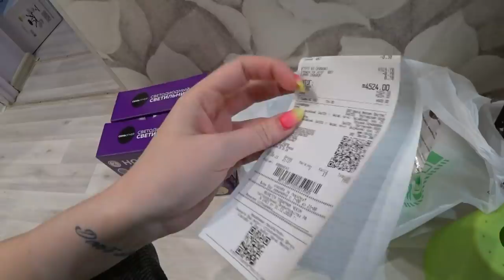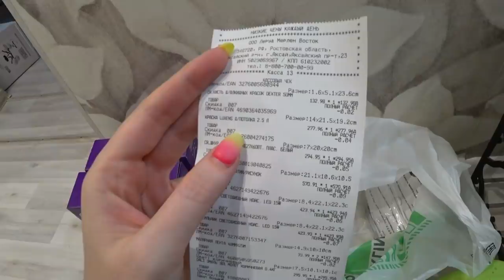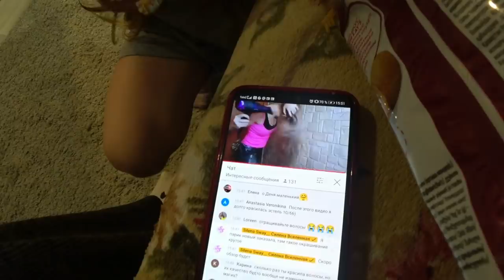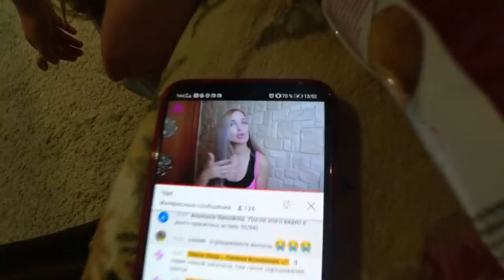ДЕНЬ-СТРЕСС/ Новинки в квартире брата/ Влог SilenaSway_Силена Вселенная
День- стресс, нервный влог, новинки в квартире брата, влог